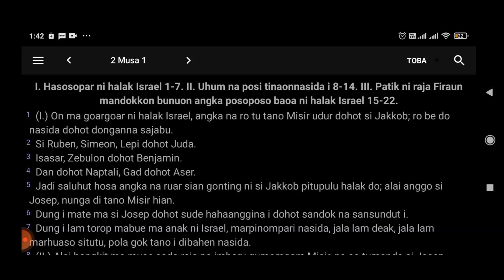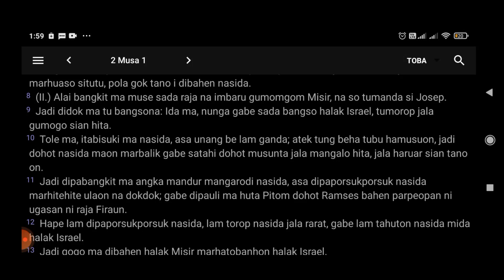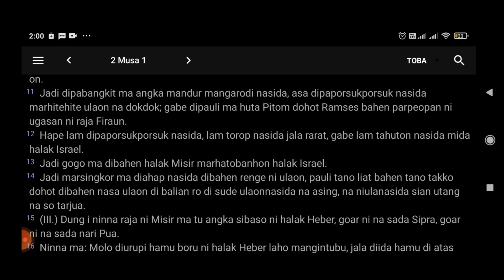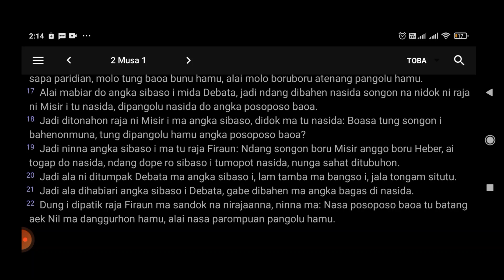Bibel Toba - 2 Musa 1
2 Musa 1
text: bible.app